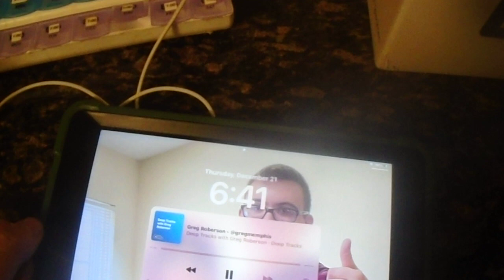Greg Roberson - on Deep Tracks